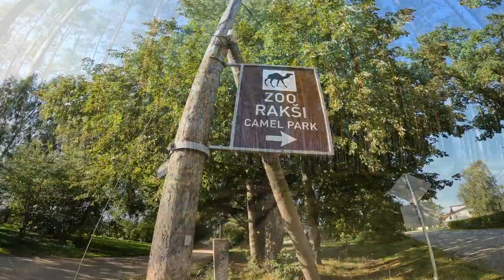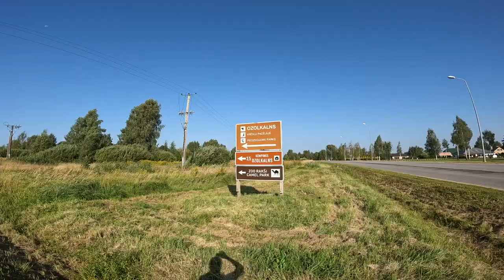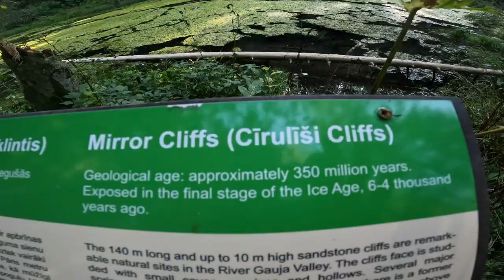En SVENSK Går vilse i en urskogen i Lettland 🇱🇻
Välkomna 👋

I denna video vandrar jag i de mörkaste skogarna i Lettland.